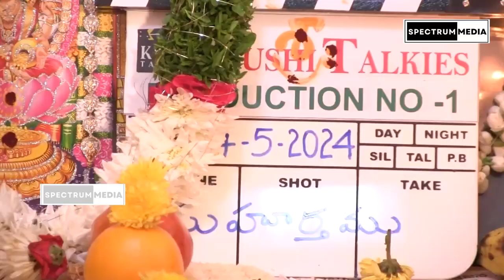pro 1 & 2 Kushi talkies,mahi media works Sitha Prayanam Krishna Tho & triguni movie opening Pooja